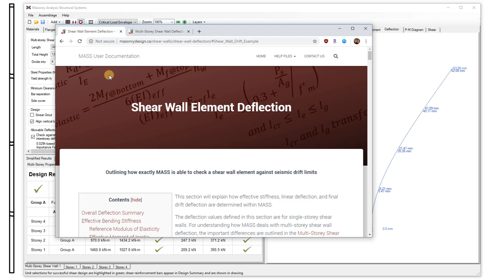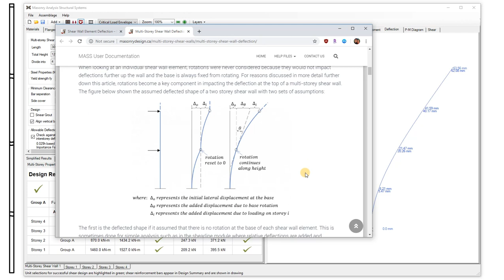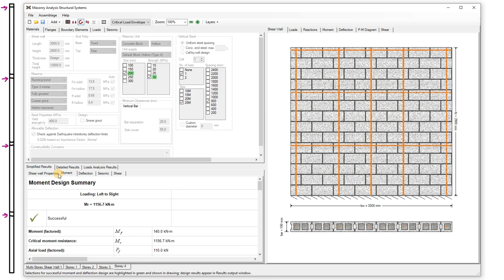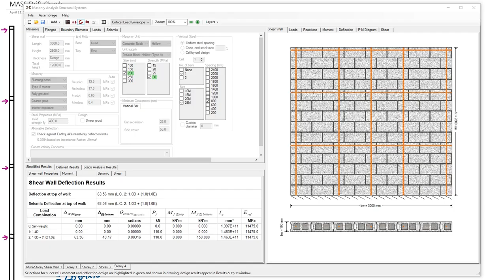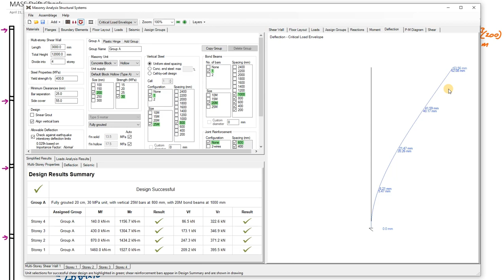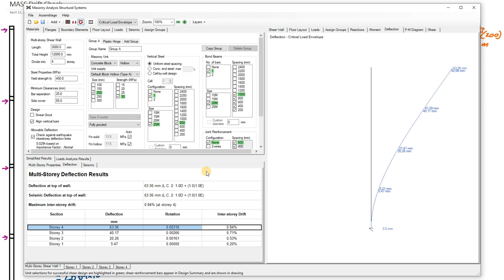Multi Storey Drift Example Calculations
If you ever get mugged at knife point and need to calculate the seismic drift of a multi-storey shear wall and are given roughly 35 minutes to come up with the answer, this video might literally save your life.